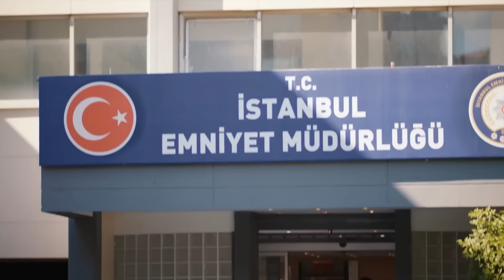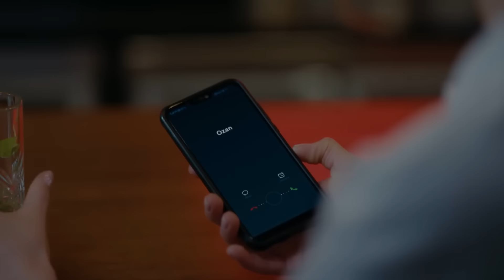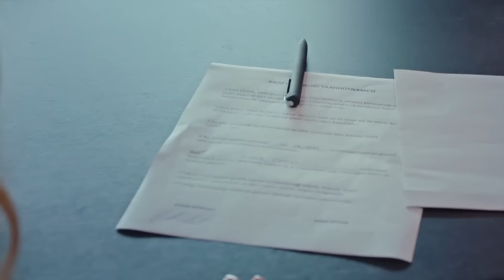Baştan Sona EsZan Aşkı #1 - Aşk Mantık İntikam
Baştan Sona EsZan Aşkı #1 sizlerle... 💙​

OYUNCULAR:
Burcu Özberk
İlhan Şen
Günay Karacaoğlu
Zeynep Kankonde
Süleyman Atanısev
Mehmet Korhan Fırat
Sevda Baş
Ceren Koç
Birgül Ulusoy
ve
Mehmet Yılmaz